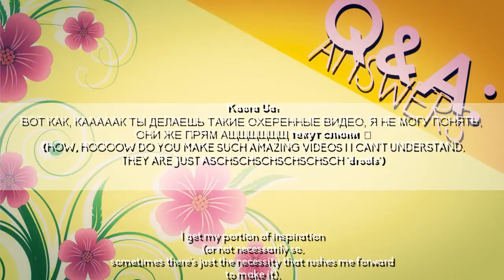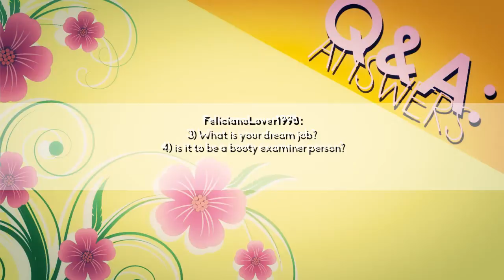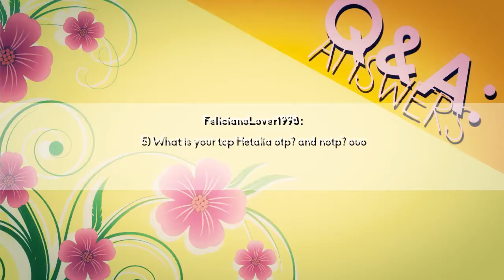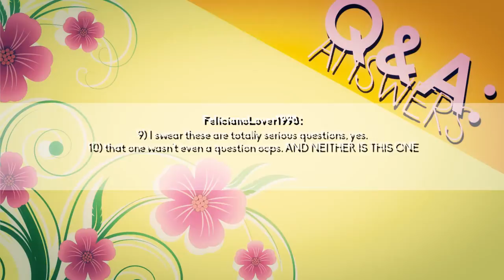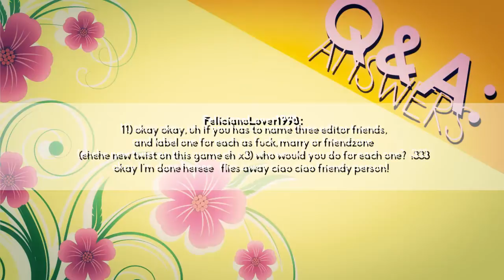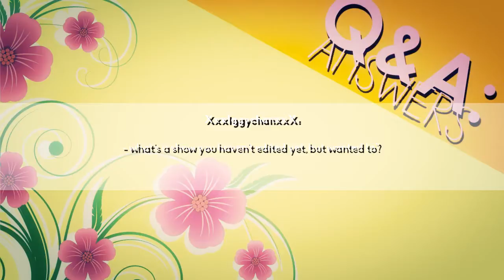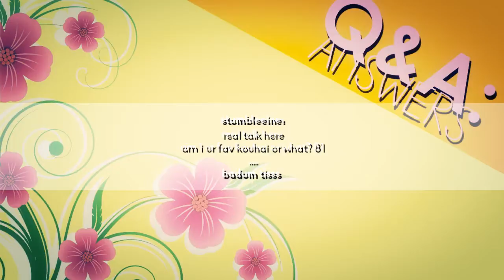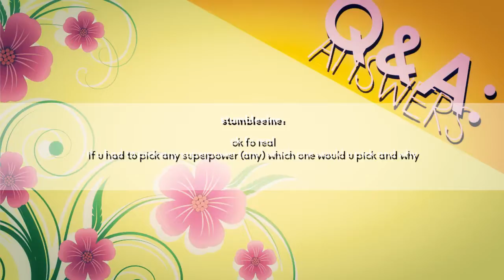Ⓠ&Ⓐ: ANSWERS ⇒ ▣thank you for 2000 subs!▣ (PART 1)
PFFFFFFFFFFFFF FINALLY
I can’t believe I’ve been talking SO much.x,DD
(at first I was so freaked out at recording myself, but then it got better. I hope evrth sounds more or less distinct, my built-in mic is terrible coughcough. Also excuse me for all the random sounds on the BG – IDK WHERE THEY CAME FROM, I SWEAR)
Since I have the limitation on the uploaded videos length (max 15 minutes), I had to split the whole thing into several parts. Sorry for spamming in your subscription boxes! 8,3
Thank you for the questions, it was fun to give answers. I hope you will enjoy~ or at least that you won’t fall asleep :D

This part has answers for (answers are given in the order the questions were answered, if you don't find your questions in this part, look in other ones):

Kaora Ua
FelicianoLover1998
XxxIggychanxxX
stumbleeine